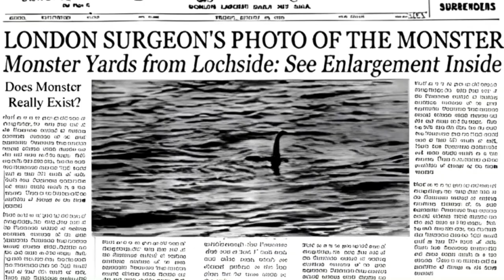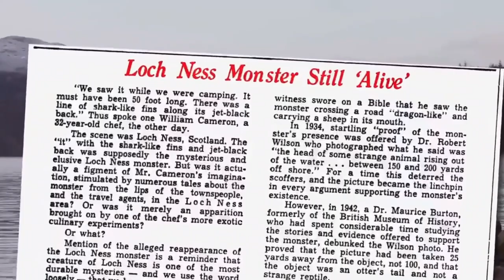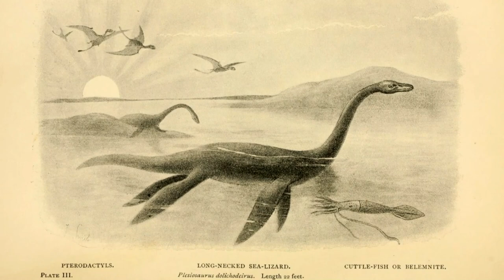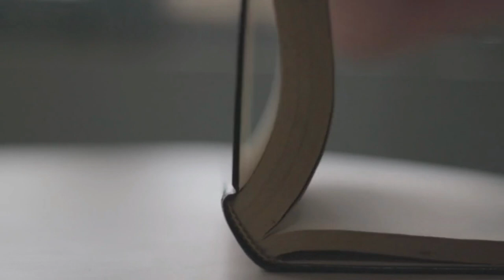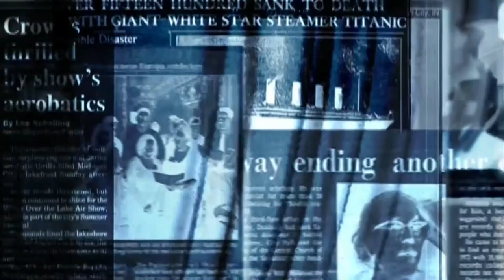Loch Ness Monster Evidence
Loch Nessie enthusiasts are working together in the largest Nessie search operation in Loch Ness Scotland for over 50 years. The last big search was in 1972. Taking a look at the new evidence that has finally been revealed about Nessie - the mystery lake monster.

Hello fellow Mythusiasts! Did you know that Urquhart Castle is home to some of the strangest evidence about Loch Nessie?

At a staggering 35 kilometers long, this ancient waterbody has more than its fair share of secrets—none more intriguing than the infamous Loch Ness Monster, affectionately known as Nessie. Loch Ness boasts a rich ecosystem, providing food sources in abundance and hiding spots like underwater caves for a large creature.

But does this mysterious creature really roam the depths, or is it merely the stuff of folklore?

Probably that’s why in 2023 the largest Nessie hunt was organized in 50 years: The Loch Ness Exploration (LNE). In this big search operation, drones with infrared cameras flew over the lake, a hydrophone searches for unusual underwater noises, and volunteers post at various vantage points. Hundreds of enthusiasts are expected to join the largest search for the iconic monster with its large, long neck considered a carryover from the dinosaurs, in more than fifty years.

From weird history to mysterious falls, we're exploring all the evidence that has been revealed about this legendary creature. Or that Invermoriston Falls are one of the most spectacular waterfalls in Scotland? Or that the Falls of Foyers are the source of the River Ness?

Whatever your fascination with Loch Nessie, this video is sure to educate and entertain you! We also see the credible late MIT scientist Robert H. Rines in 2001 giving his opinion on the matter in a convincing interview with 60 minutes.

Overtime, the monster was spotted occasionally by locals and tourists, alone and sometimes in groups. Eyewitness testimonies from individuals of varying backgrounds and professions continue to emerge, lending credibility to the existence of something extraordinary lurking beneath the waters. As sightings piled up, so did the theories. Was Nessie a dinosaur, a giant eel, or something else entirely?

The Loch Ness Monster, in all its mysterious glory, sparked debates that spanned decades. But amidst the fervor, hoaxes also surfaced, casting doubt on the authenticity of certain claims. Still, believers persisted, arguing that Nessie could be a hidden survivor from a bygone era. In the age of advanced technology, Nessie enthusiasts turned to science to uncover the truth. DNA analysis, sonar scans, and exhaustive studies were conducted to shed light on the mystery. Recently, modern sonar scans have detected unexplained, large underwater objects that move in ways inconsistent with known aquatic species.

However, each discovery seemed to raise more questions than answers. What could possibly be the large unknown moving object in the lake? While skepticism is healthy, the Loch Ness mystery isn't easily dismissed. Historical accounts, technological advancements, a diverse ecosystem, credible witnesses, and intriguing photographs all contribute to the captivating possibility that there's more to Loch Ness than meets the eye.

Mythical Creatures will upload new video's on a regular basis. Welcome to share us your comments which Mythical Creatures you are interested in!